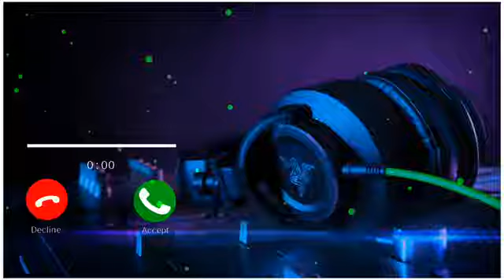cute baby message Ringtones l Message Tone | Cute sms Ringtone | Love ringtone |notification tone(2)